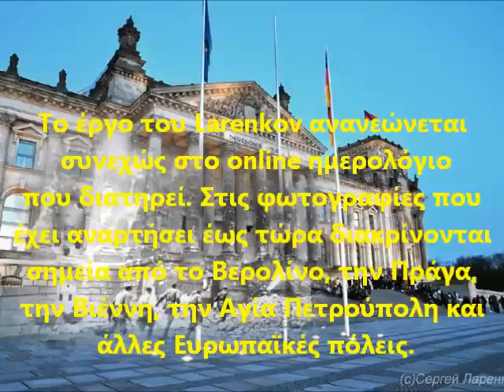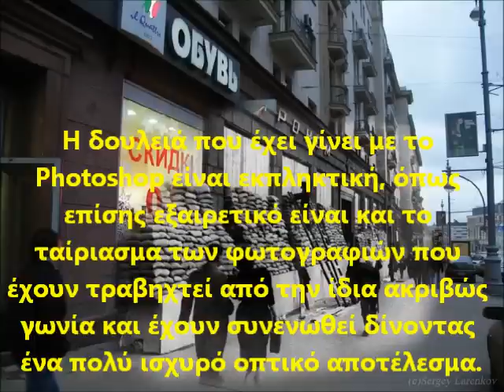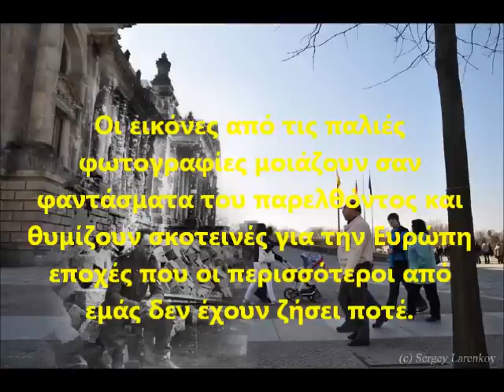WHEN PRESENT MEETS PAST ΟΤΑΝ ΤΟ ΠΑΡΟΝ ΣΥΝΑΝΤΑ ΤΟ ΠΑΡΕΛΘΟΝ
WHEN PRESENT MEETS PAST !
 ΟΤΑΝ ΤΟ ΠΑΡΟΝ ΣΥΝΑΝΤΑ ΤΟ ΠΑΡΕΛΘΟΝ !
Το παρόν συναντά το παρελθόν μέσα από τη φωτογραφική δουλειά του Sergey Larenkov!

Ο Ρώσος φωτογράφος και γραφίστας Sergey Larenkov
έχει ξεκινήσει ένα εξαιρετικά ενδιαφέρον project.
Χρησιμοποιώντας Photoshop συνενώνει παλιές φωτογραφίες από την περίοδο του B' παγκοσμίου πολέμου με σύγχρονες φωτογραφίες του ίδιου ακριβώς σημείου σε διάφορες τοποθεσίες της Ευρώπης. Τo έργο του Larenkov ανανεώνεται συνεχώς στο online ημερολόγιο
που διατηρεί. Στις φωτογραφίες που έχει αναρτήσει έως τώρα διακρίνονται σημεία από το Βερολίνο, την Πράγα, την Βιέννη, την Αγία Πετρούπολη και άλλες Ευρωπαϊκές πόλεις.

Η δουλειά που έχει γίνει με το Photoshop είναι εκπληκτική, όπως επίσης εξαιρετικό είναι και το ταίριασμα των φωτογραφιών που έχουν τραβηχτεί από την ίδια ακριβώς γωνία και έχουν συνενωθεί δίνοντας ένα πολύ ισχυρό οπτικό αποτέλεσμα.

Οι εικόνες από τις παλιές φωτογραφίες μοιάζουν σαν φαντάσματα του παρελθόντος και θυμίζουν σκοτεινές για την Ευρώπη εποχές που οι περισσότεροι από εμάς δεν έχουν ζήσει ποτέ. Η αντιπαράθεση των πανομοιότυπων τοποθεσιών του τότε με το τώρα σοκάρει, θυμίζοντας μας πόσο λίγος χρόνος έχει περάσει από την εποχή του πολέμου και πόσο γρήγορα αλλάζει ο κόσμος. Κάθε εικόνα αξίζει κυριολεκτικά 1000 λέξεις.